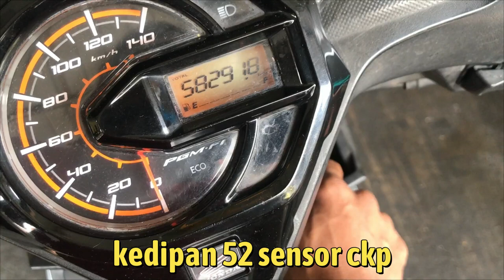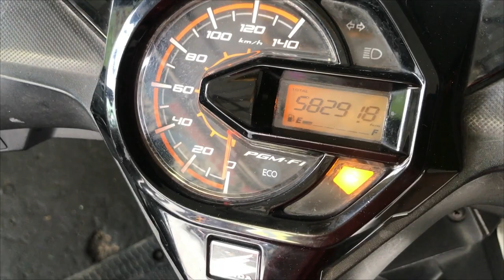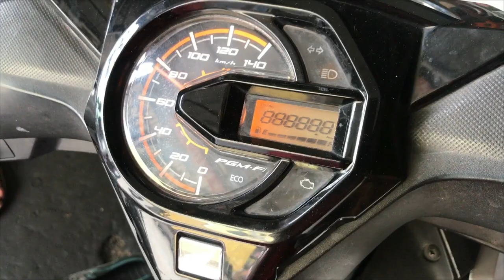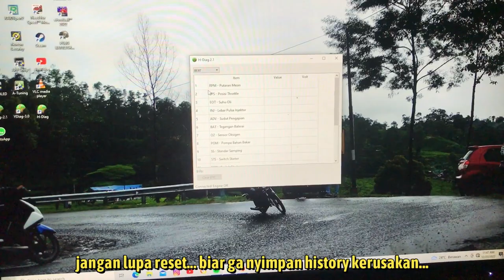BEAT MATI MATIAN sensor CKP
motor mati matian akibat kabel sensor ckp putus akibat gesekan dari mesin...

beat mati matian
beat mati saat di gas
beat mati mendadak
beat mogok mendadak
sensor beat fi
sensor ckp beat fi
kabel beat esp bermasalah